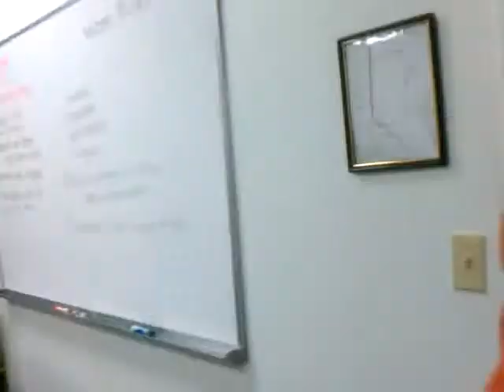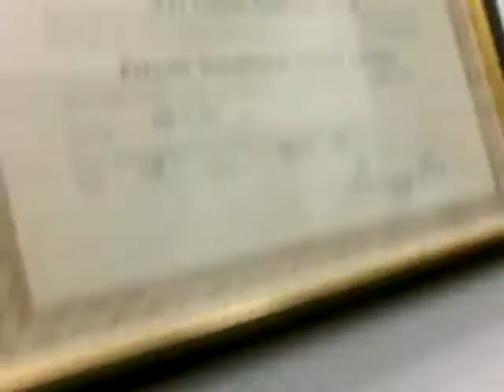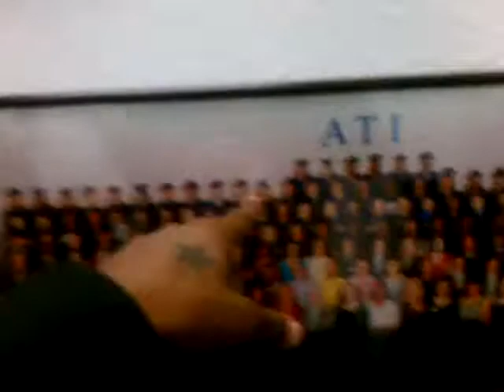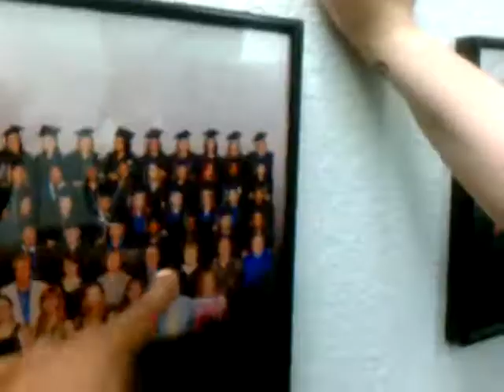Starr Lyfe Dressed up at school (ATI)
Starr Lyfe gets professional.. lol

Instagram, Snapchat & Twitter - @LitMobStarr